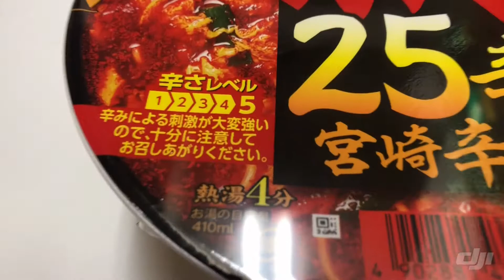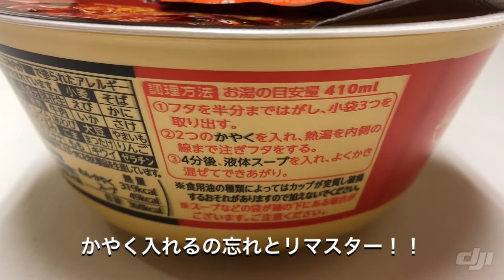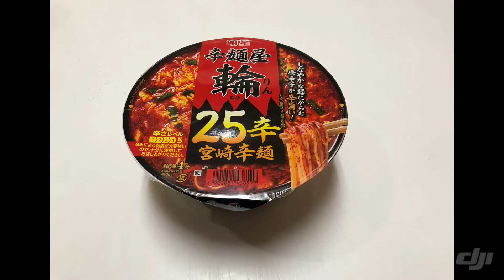明星食品カップ麺、辛麺屋 輪 の宮崎辛麺２５辛を、ローソンで買って食べてみた。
スナッキーな麺と爽快な辛さ。
汗と汁が飛び散りまくりました。